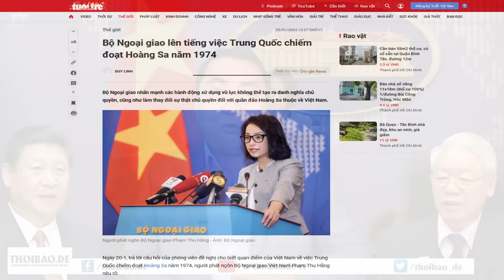Có hay không ông Tổng dở chứng để trái lệnh “thiên triều”?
“Tổng Trọng năm nay đã bước sang tuổi 80, tuổi cao, sức yếu đã hết giá trị sử dụng. Việc Trung Quốc công khai ủng hộ BT Tô Lâm thay thế ông Trọng, có thể khiến Tổng Bí thư phật ý và có phản ứng như vậy.”